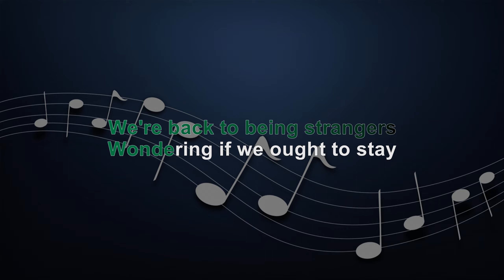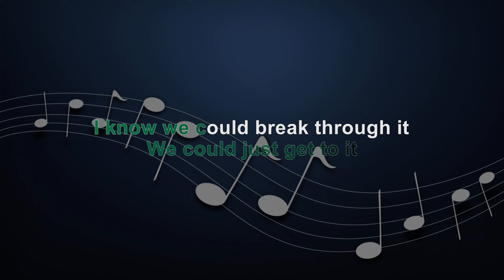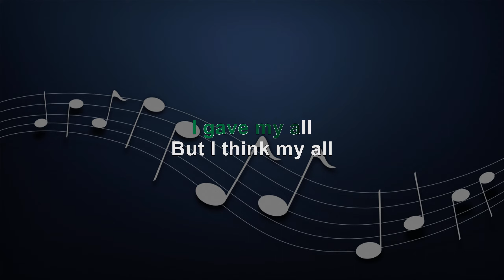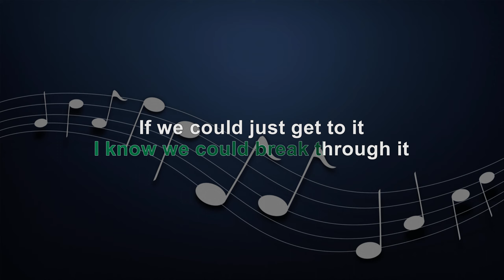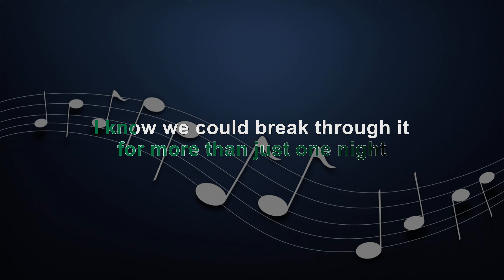JUST ONCE - KARAOKE - INSTRUMENTAL - JAMES INGRAM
KBarrangementsph